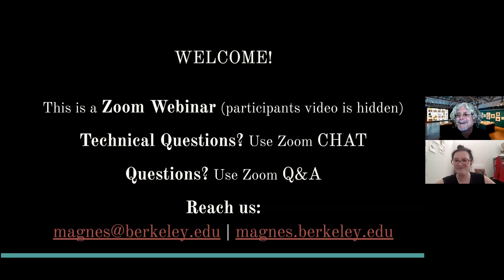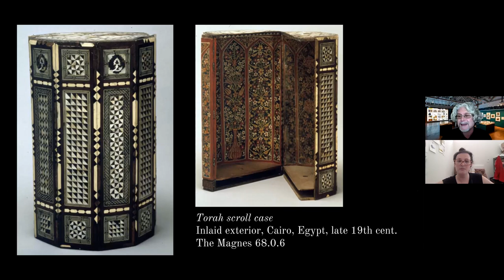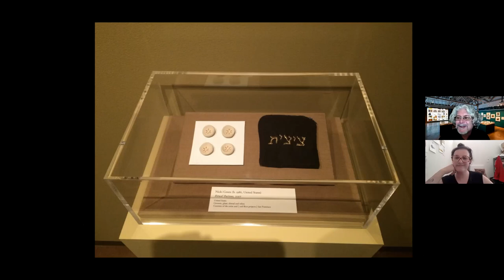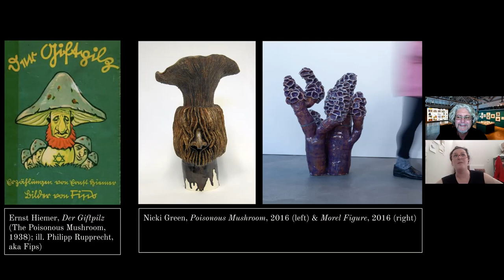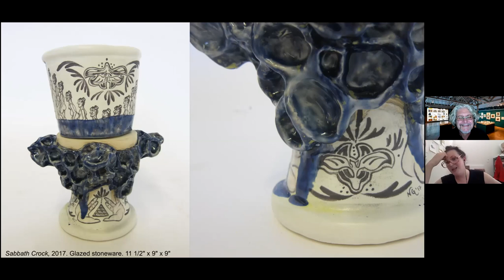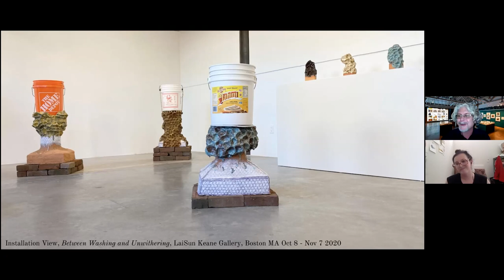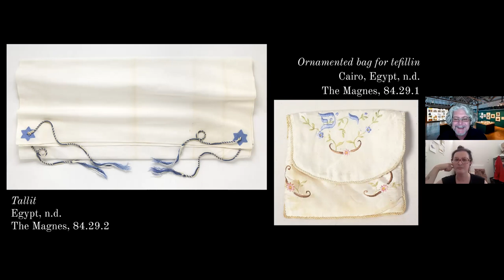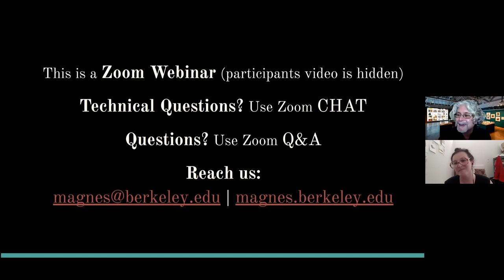Pushing Buttons, Old and New: Prayer Shawls, Karaite Jews, and Subversive Rituals (w/ Nicki Green)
This program was originally broadcast on October 16, 2020 as part of our series, Zooming In: Weekly Curatorial Conversations from The Magnes Collection of Jewish Art and Life.

This event was organized by The Magnes Collection of Jewish Art and Life and was presented by UC Berkeley College of Letters & Science, Division of Arts & Humanities as part of the Arts & Ideas Live Online! series.
magnes.berkeley.edu